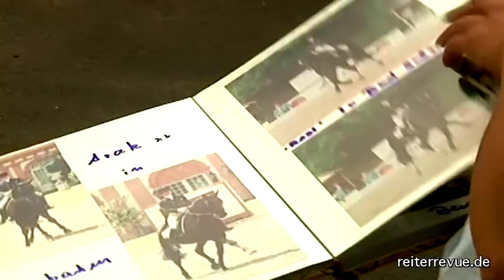Vollblüter als Reitpferd, Teil 1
Reiter Revue Abo-DVD 07/2006: Monica Theodorescu und Kai Jasper Spengemann über Vollblüter im klassischen Reitsport.